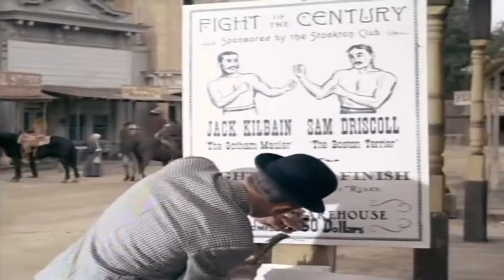[ NEW UPDATE ] The Big Valley Seasons 2 🆕 EPISODE : 21 + 22 🆕